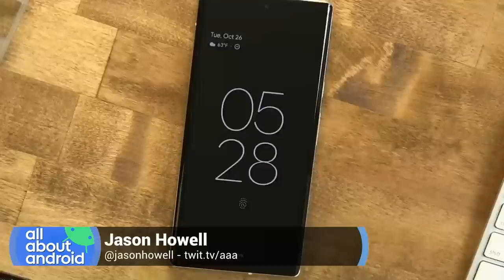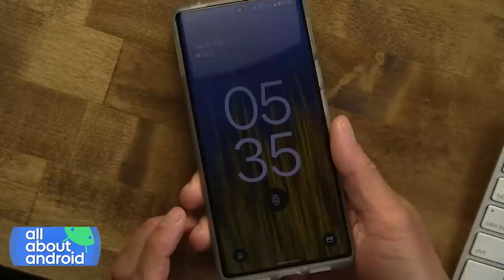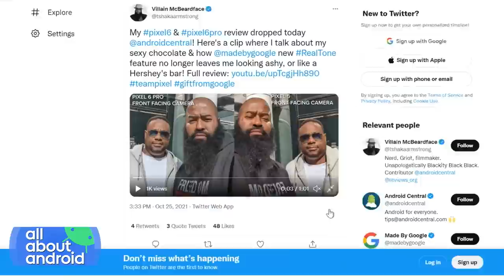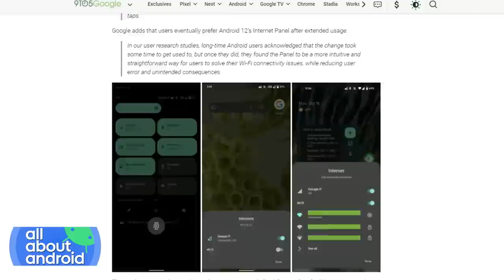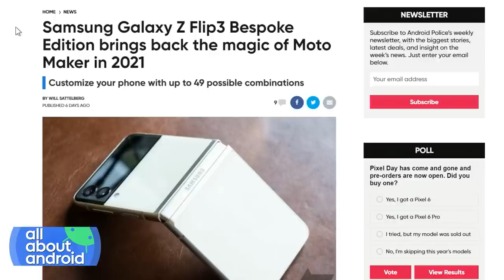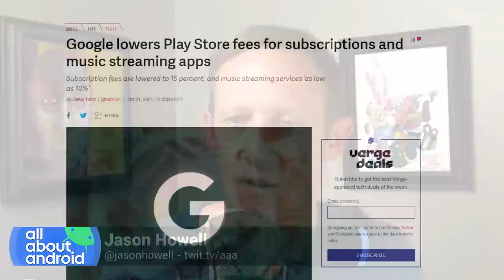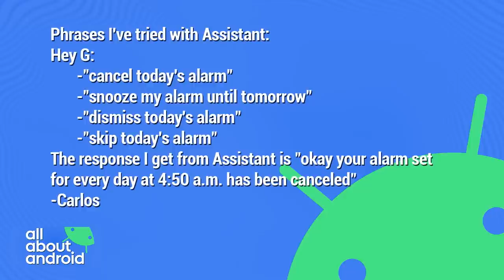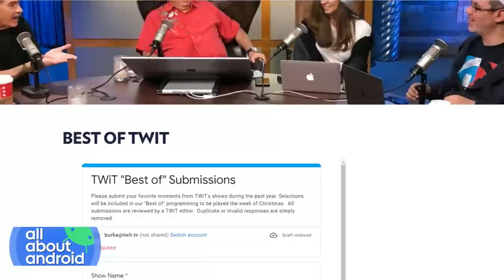The Pixie Six - Pixel 6 Pro review, fence removal, Oculus Go unlocked, Z Flip3 Bespoke Edition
• Jason reviews the Pixel 6 Pro.
• Tshaka's review of the Pixel 6 Pro.
• How important is Google's new Real Tone feature in the camera?
• Jason puts fence removal using the Magic Eraser to the test.
• Google defends the Android 12 ‘Internet’ QS panel, details future Pixel Feature Drop tweak.
• Oculus Go is now free of Facebook's control with its final software update.
• Samsung Galaxy Z Flip3 Bespoke Edition brings back the magic of Moto Maker in 2021.
• Free YouTube Music tier going audio-only as video watching becomes Premium perk.
• Google lowers Play Store fees for subscriptions and music streaming apps.
• Microsoft now lets you test Android apps on Windows 11.
• How Jack fixed his Verizon Pixel 5a 5G.
• Why can't my Google Home dismiss an alarm today without canceling it altogether?
• Why don't phone reviews talk about signal strength?

Hosts: Jason Howell, Ron Richards
Guest: Tshaka Armstrong